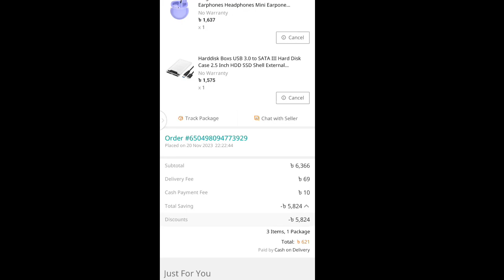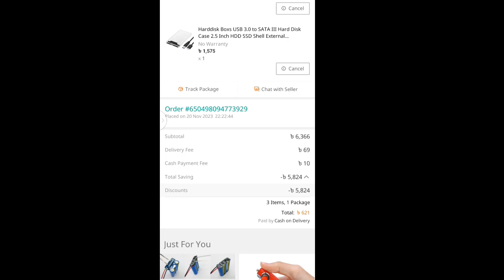৬,৩৬৬ টাকার প্রডাক্ট মাত্র ৬১১ টাকায় পেলাম😮| chest bag | airpods | harddisc cover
৬,৩৬৬ টাকার প্রডাক্ট মাত্র ৬১১ টাকায় পেলাম😮| chest bag | airpods | harddisc
ইলেকট্রিক ক্যাবল
অল্প টাকায় ব্যবসা
ইলেকট্রিক তার
ইলেকট্রিক তারের ব্যবসা
ইলেকট্রিক তারের পাইকারি মার্কেট
ইলেকট্রনিক মালামাল
ইলেকট্রনিক আইটেম
ইলেকট্রনিক্স পাইকারি বাজার
অল্প টাকায় ব্যবসা
ইলেক্ট্রিক ব্যবসা
ইলেকট্রিক ব্যবসা
ইলেকট্রিক পণ্যের পাইকারি বাজার
ইলেকট্রিক সুইচ এর দাম
চায়না প্রোডাক্ট নিয়ে ব্যবসা
ইলেকট্রিক ব্যবসার আইডিয়া
ছোট পরিসরে চায়না প্রোডাক্ট নিয়ে ব্যবসা
৫০০ টাকায় ক্যামেরা
চায়না প্রোডাক্ট ব্যবসা
ইলেকট্রিক আইটেমের বৃহত্তর পাইকারি মার্কেট
bluetooth headphone under 233tk
233tk daraz headphone
smart bulb
daraz 11.11 deal
tech to the point ttp
tech to the point